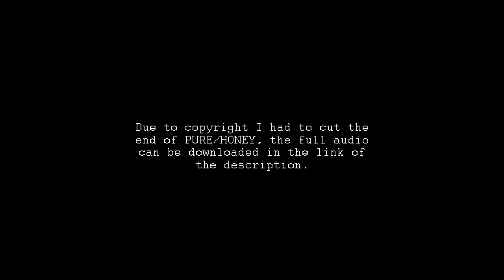AMERICA HAS A PROBLEM (Feat. Kendrick Lamar) - PURE/HONEY (A Film by Beyoncé)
Due to copyright I had to cut the end of pure/honey, the full audio can be downloaded in the link I leave below: